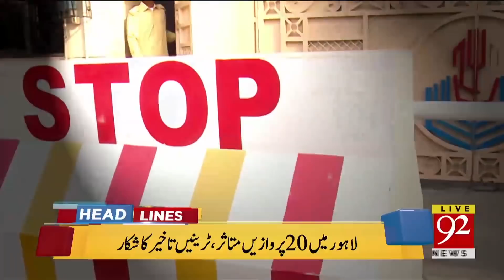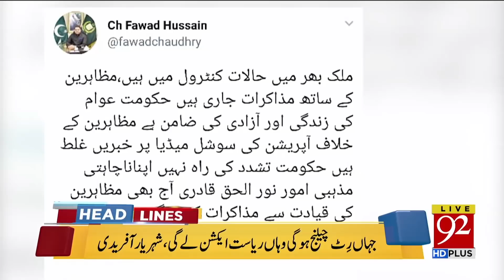News Headlines 04:00 PM | 2 Nov 2018 | 92NewsHDUK